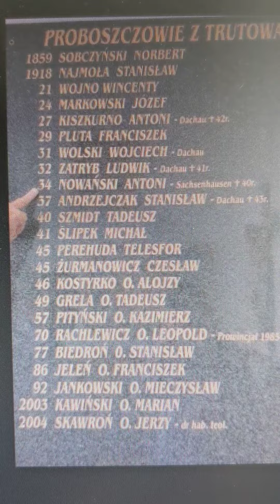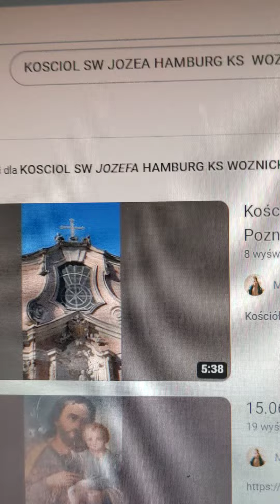9.06.2023 żyje Miłością w przejętym 18.08.2020 -przez Izrael Karmelu -Święta Tereska